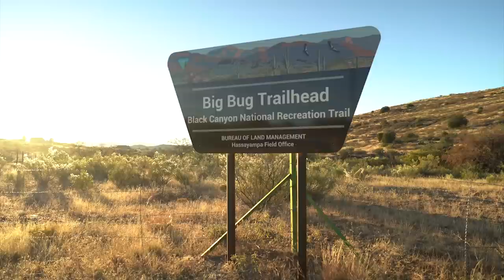Black Canyon Training Run #1